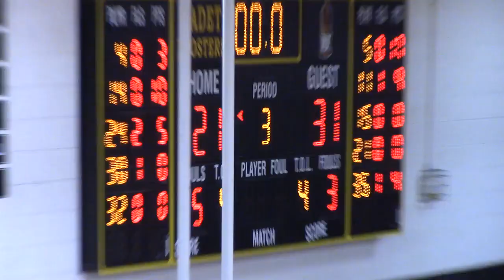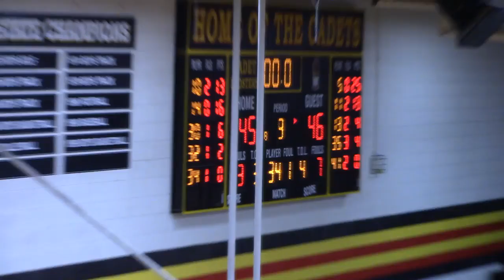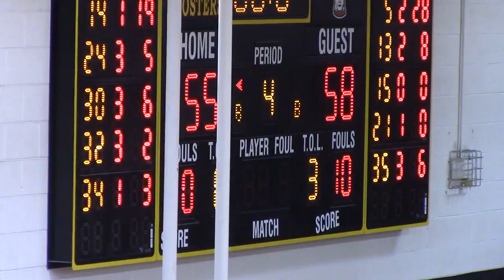IFA vs Algona 1 31 2020